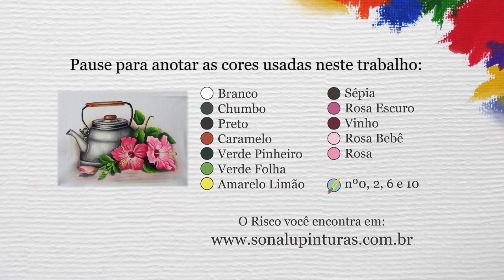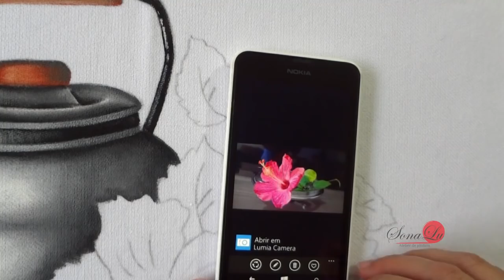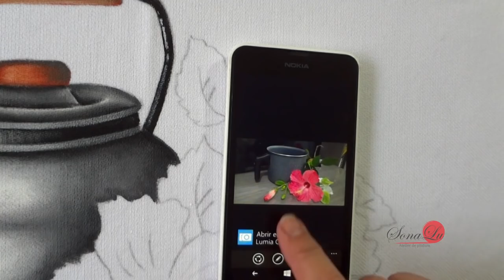Aula 191 - Chaleira com Hibiscos em Pano de Prato - Parte 1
Para hoje preparei uma aula um pouco mais complexa, vamos começar a pintar uma Chaleira com Hibiscos ^^. Este trabalho foi baseado em uma foto, então aproveitei para fazer bem detalhado, explicando pedacinho por pedacinho. Na próxima aula vamos concluir, espero que gostem do resultado.